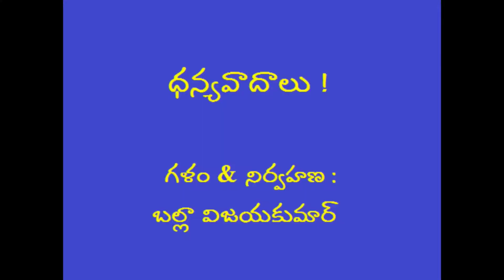గడీలు (తెలంగాణా పదం ): విశ్లేషణ - శ్రీ జీ . మురళీ కృష్ణ: గళం - శ్రీ జే .నాగేంద్ర రావు : PB GADEELU